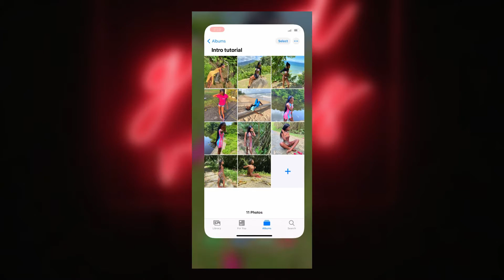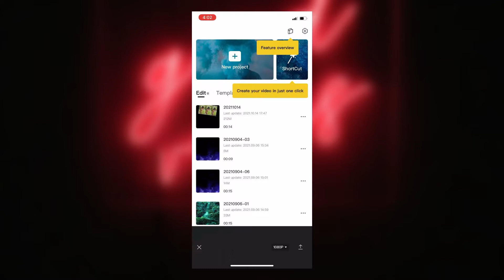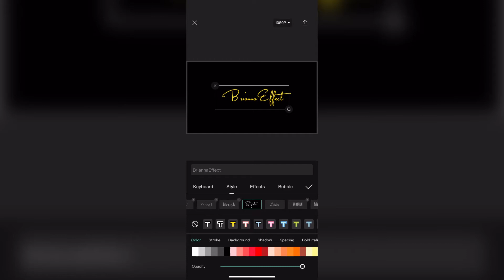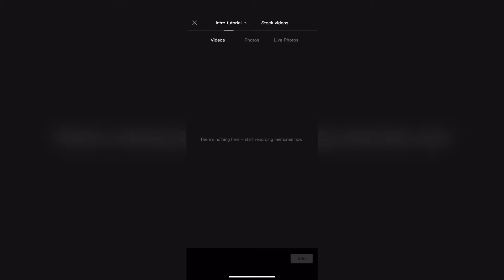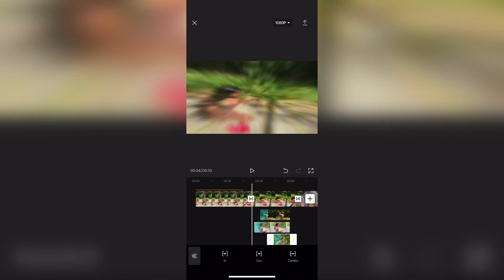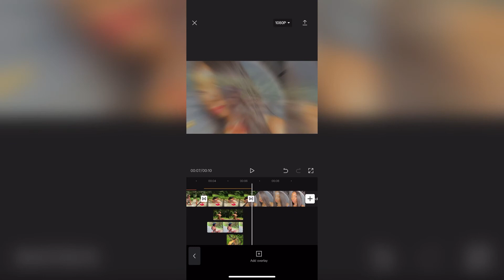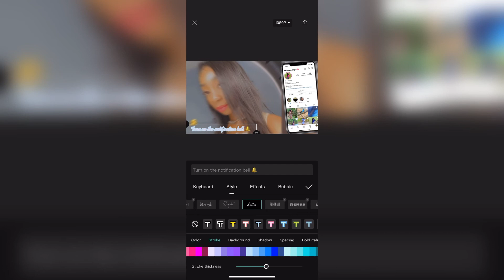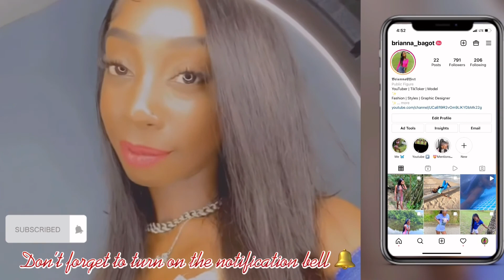How To Make A Youtube Intro On Your Phone📱Using Free Apps In 2021 🥳 | Intro Tutorial *Very Easy*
Apps Used Mentioned Below

Thanks so much for all the love and support so far guys 🥰😘😍

Gaming channel @briannaeffect

Music | H.E.R - Take You There